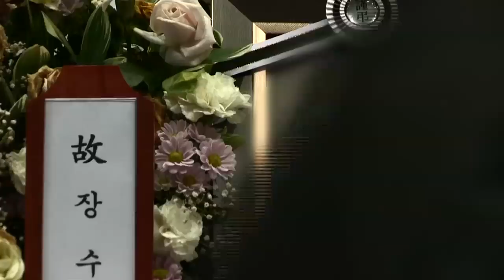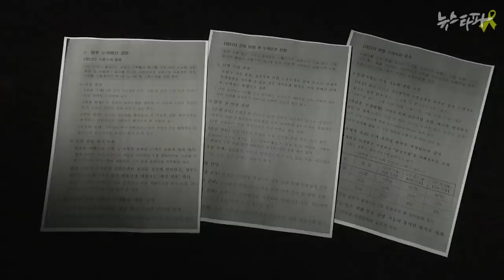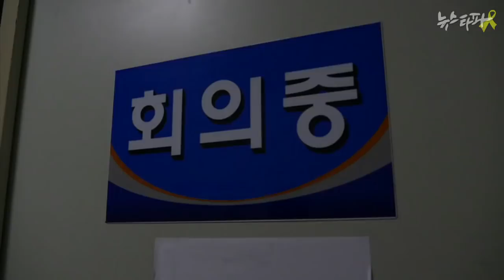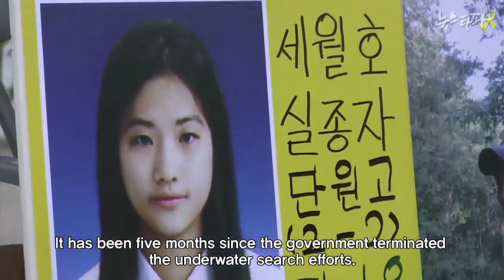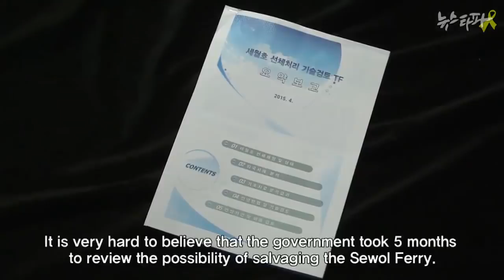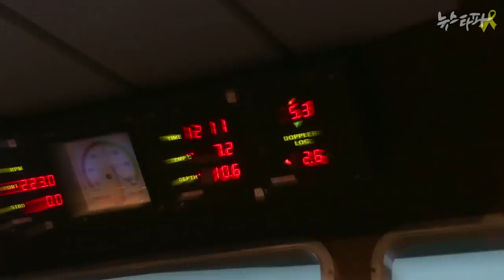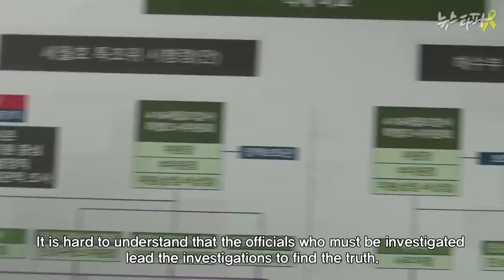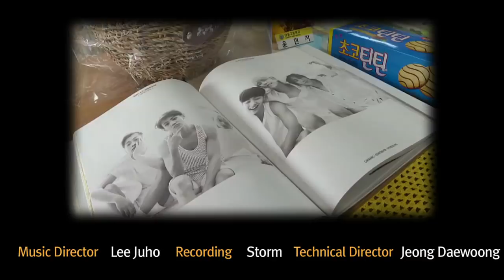NEWSTAPA - Sewol Ferry One-Year Special “Cruel Times, Lies of a Nation”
It is an English version of a documentary special, “Cruel Times: Lies of a Nation,” published by Newstapa on April 16, 2015, marking the first anniversary of the Sewol ferry disaster. English subtitles have been made by the Sewol Ferry Worldwide Supporters Translation Team.

이 다큐멘터리는 세월호 참사 1주기를 맞아 지난 4월 16일 뉴스타파가 공개한 특집 다큐멘터리 '참혹한 세월, 국가의 거짓말'의 영문 본입니다. 영어 번역은 미국 교민들이 참여하고 있는 Sewol Ferry Worldwide Supporters Translation Team이 해주셨습니다.이 해주셨습니다.